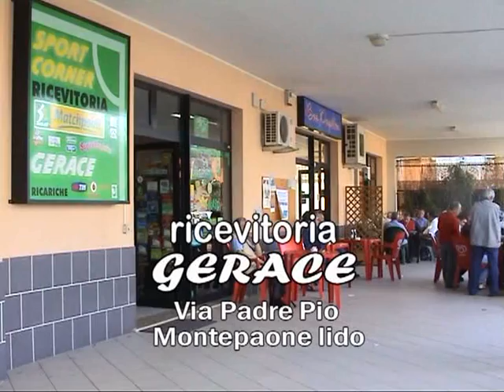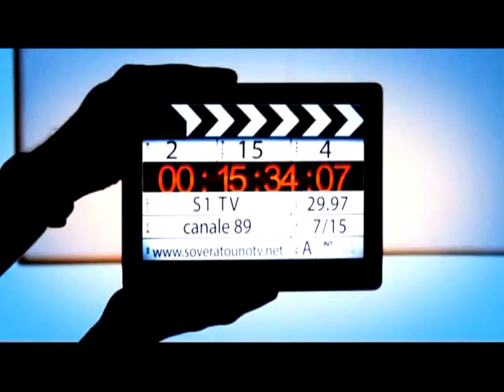Montepaone Borgia 4-1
s1 tv